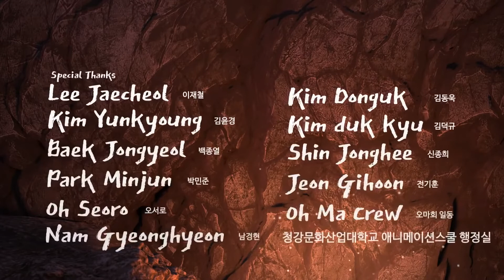Wooga - Animation Short Film 3D